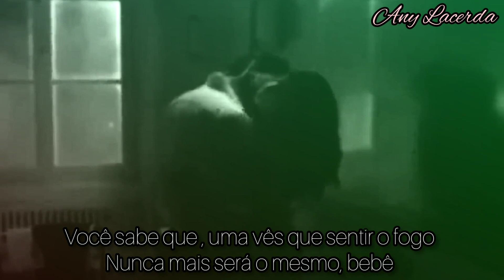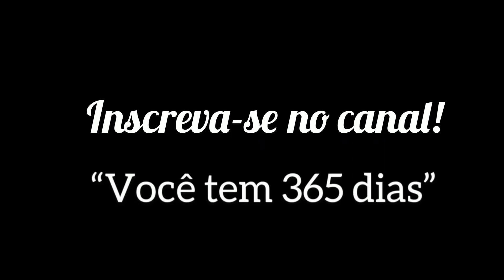Massimo & Laura ♥️ 365 Dias♥️ Ashlee - Alone with you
Homenagem ao casal mais quente do momento, Massimo &  Laura.
A todos novos inscritos e visitantes, sejam bem vindos! 😘♥️